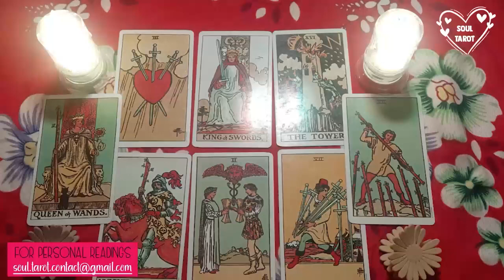CAPRICORN TODAY ❤️ PERSON ON YOUR MIND, CURRENT FEELINGS AT THIS MOMENT AND OUTCOME